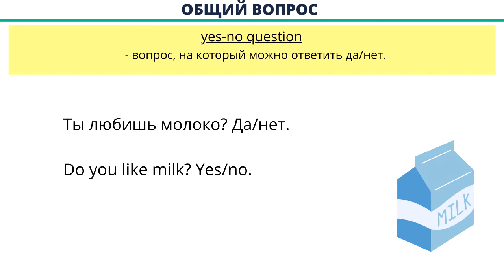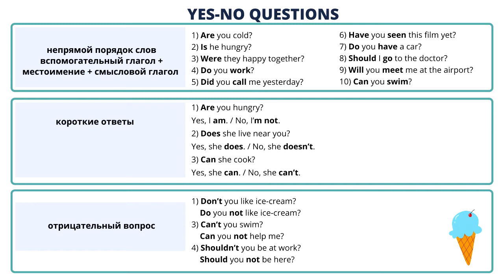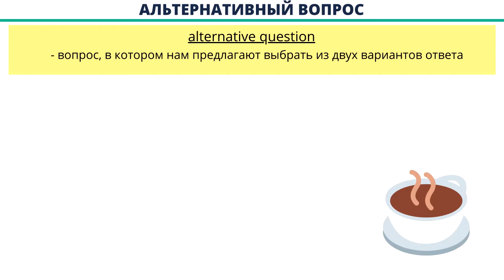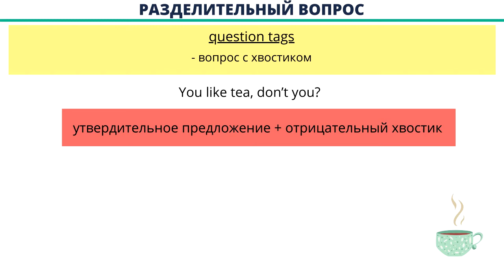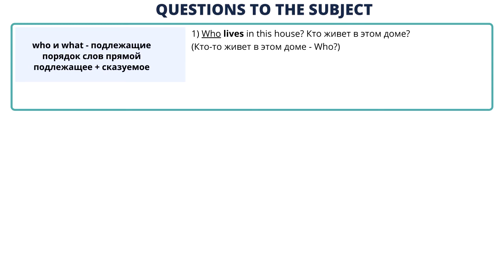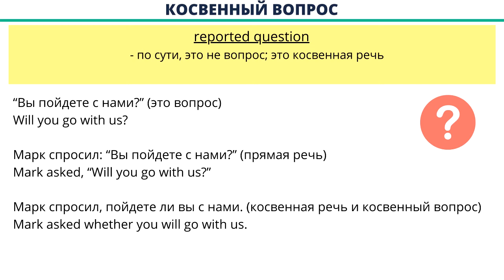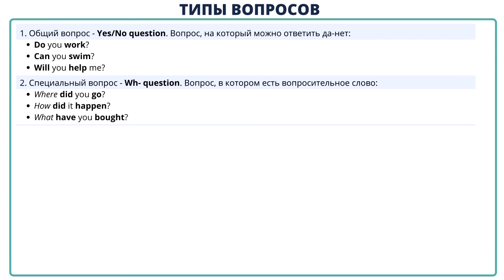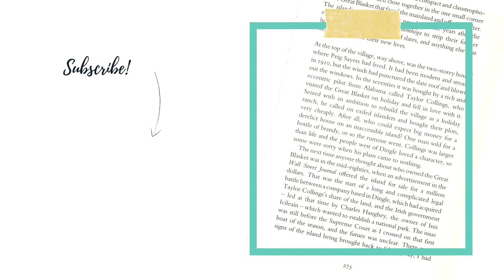Типы вопросов в английском языке.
Привет, друзья! Сегодня мы разберем очень важную тему, которая часто вызывает много путаницы у учеников. Это типы вопросов в английском языке. Это одна из базовых тем и все должны уметь правильно составлять вопросы.

Всего в английском языке 5 типов вопросов.

1. Общий вопрос.
2. Специальный вопрос.
3. Альтернативный вопрос.
4. Разделительный вопрос.
5. Вопрос к подлежащему.

У каждого типа вопроса есть свои особенности.

- ПОЛЕЗНОСТИ -

1) Шпаргалка по временам;
2) Набор конспектов к Обзорным урокам по грамматике;
3) Онлайн Карточки для Неправильных Глаголов;